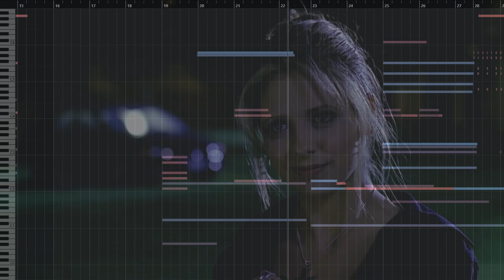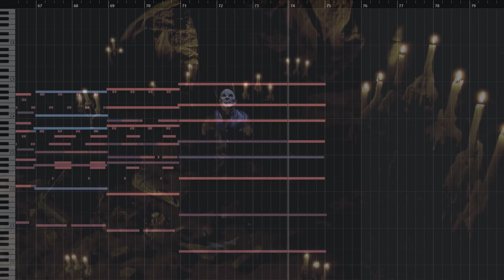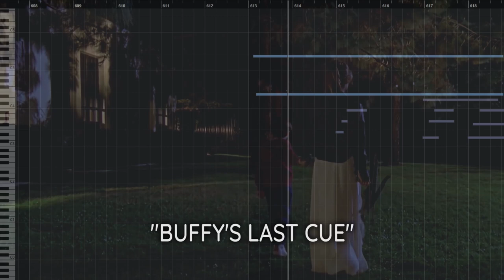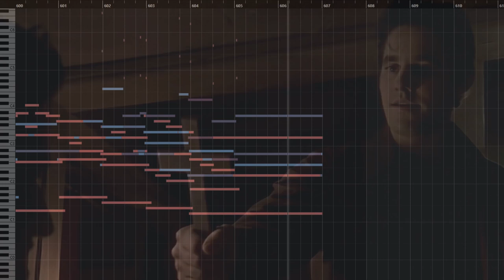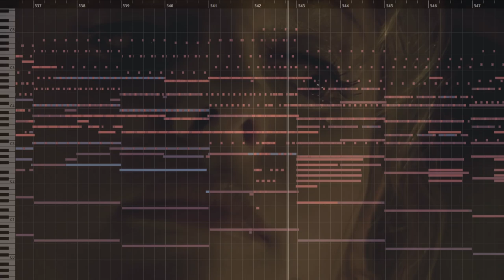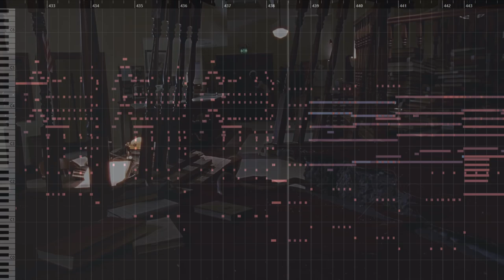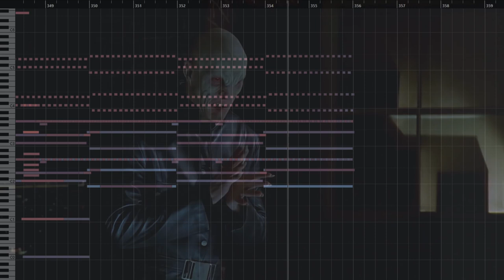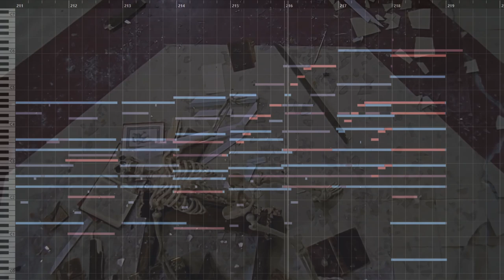Buffy The Vampire Slayer Rescore: Season 1 Episode 12 "Prophecy Girl"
A complete rescore of the final Episode of Buffy The Vampire Slayer Season 1: "Prophecy Girl"

00:00 A Refresher * **
00:34 The Beginning Of The End
03:16 Buffy And Angel
04:01 Let That Bloody Sink In *
04:49 I Don't Want To Die
05:39 It Wasn't Our World Anymore **
08:32 Buffy's Last Cue **
09:48 Down The Rabbit Hole *
11:35 Buffy Summers' Noble End / You're The One That Sets Me Free
16:50 Resurrection And Vampire Attack
19:39 I Feel Strong And The Hellmouth Opens **
22:19 A Masterful End ** ***
24:34 We Saved The World **

*contains "Close Your Eyes" by Christophe Beck
**contains "Buffy the Vampire Slayer Theme" by Nerf Herder
***contains "Opening" by Christophe Beck

Used Plugins:
-Spitfire Audio: BBC Symphony Orchestra
-Spitfire Audio: Epic Choir
-Spitfire Audio: Cinematic Percussion
-Spitfire Audio: LABS
-XLN Audio: Addictive Keys
-Versilian Studios Chamber Orchestra 2 Percussion